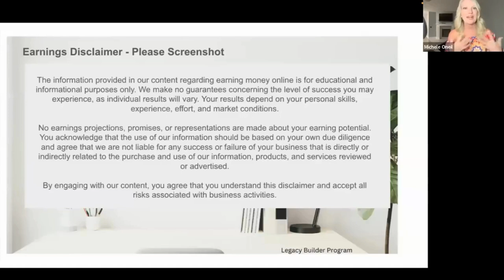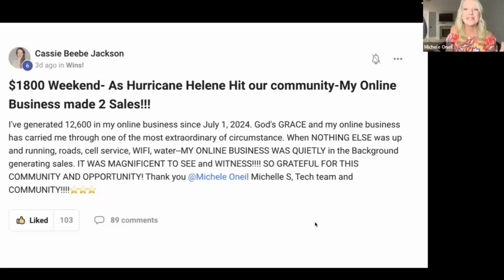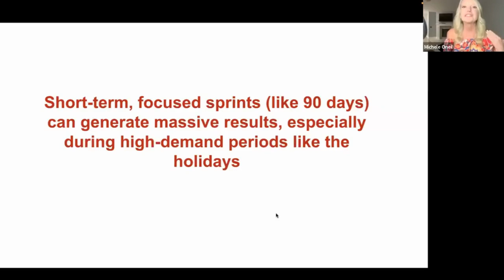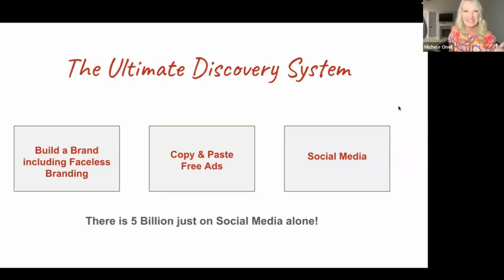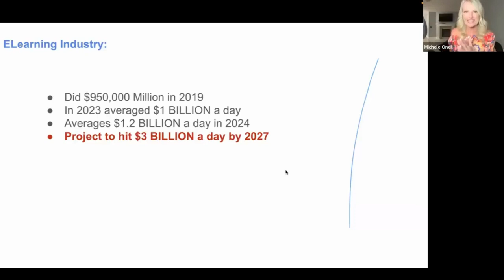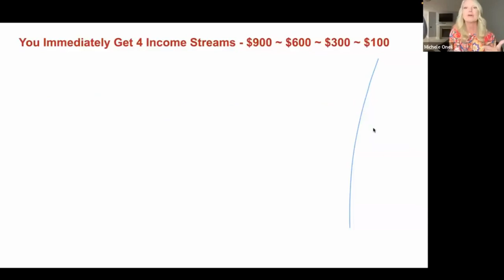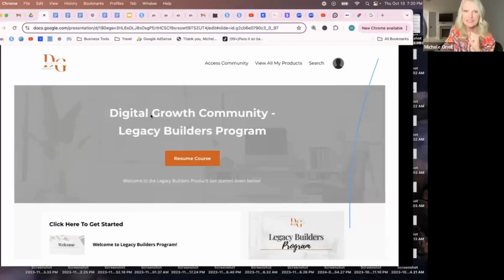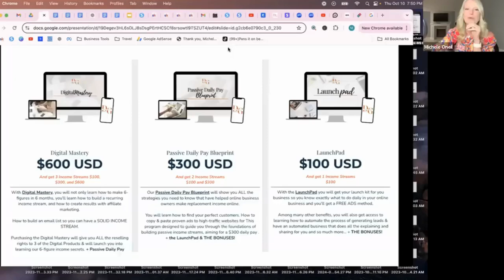From Zero to $20K: My 3-Month Social Media Experiment!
Are you ready to unlock the secrets of passive income and start earning $20K quickly?
Imagine making money while you sleep, travel, or enjoy your hobbies! Whether you're a beginner or a pro, this webinar replay will show you step-by-step how to launch an online business using the power of social media. No experience needed!